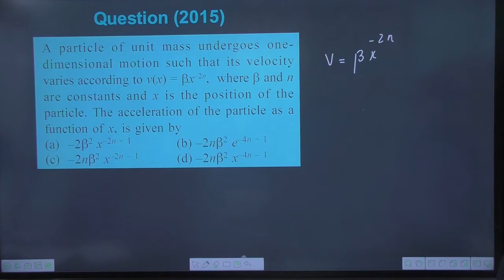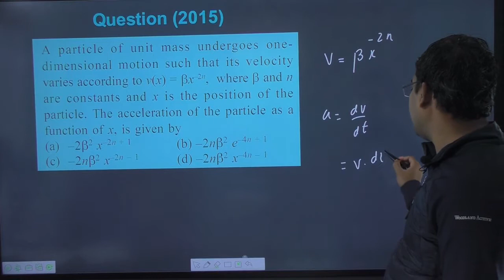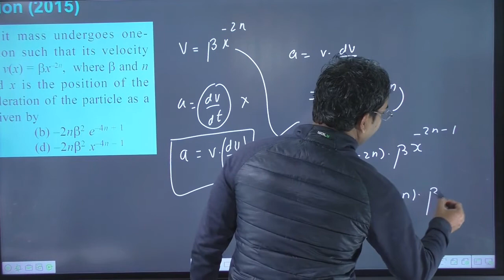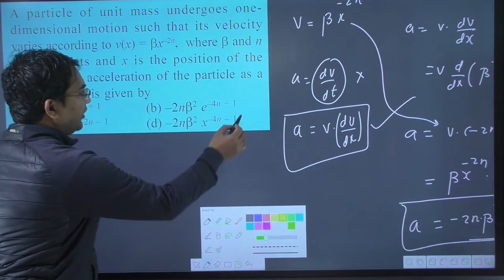A particle of unit mass undergoes one dimensional motion such that its velocity varies according to